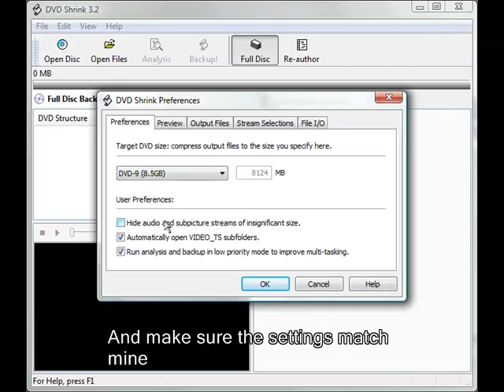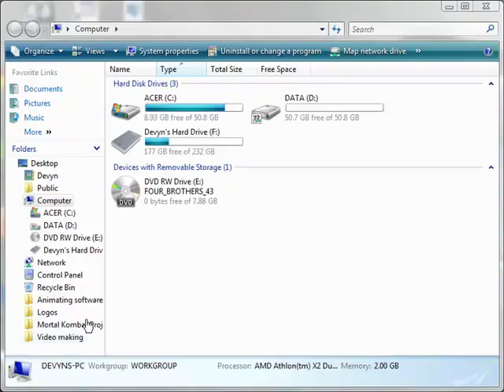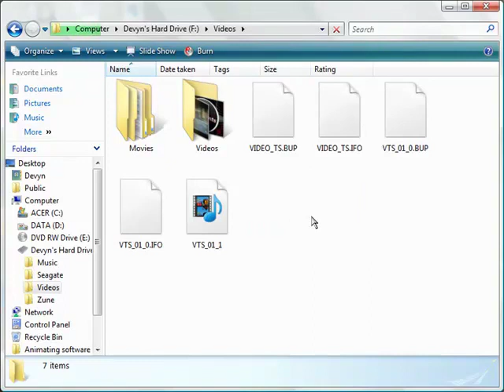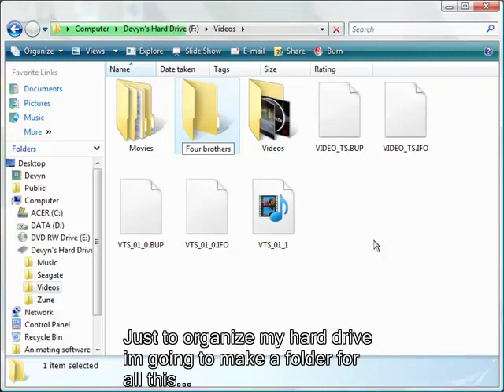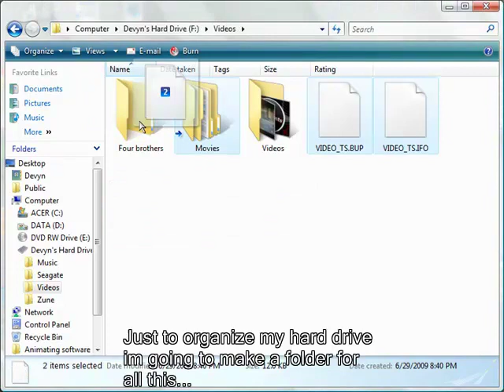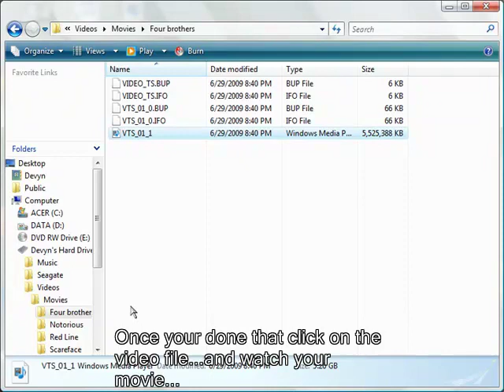How to put DVD's on your computer using DVD Shrink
Title...